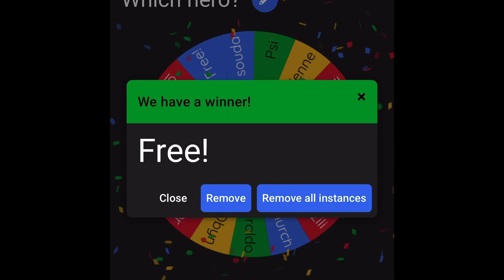Wheel of Fortune Day 4 - Comanche Commander and Bloon Master Alchemist on Cargo! - Bloons TD 6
It would have been a little bit nicer to get bma a bit earlier but it ended up coming up only on round 100. But there we go, we got a bma run only on day 5 lol. Now ben when?

^ Trophy Store playlist, a showcase of the entire trophy store for your reference :)

^A play list to all of my chimps challenges, lots of funky and goofy runs that you would like :)

^an awesome series where I use a random spiny wheel to beat chimps mode :)

^A playlist full of chimps strategies that you can use to get easy black borders :)